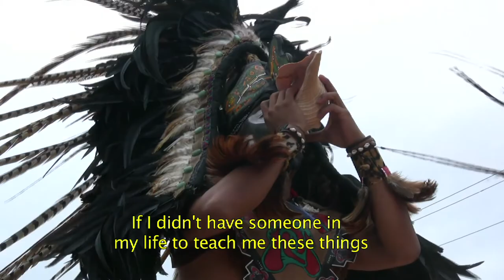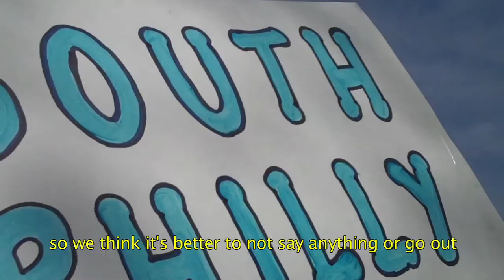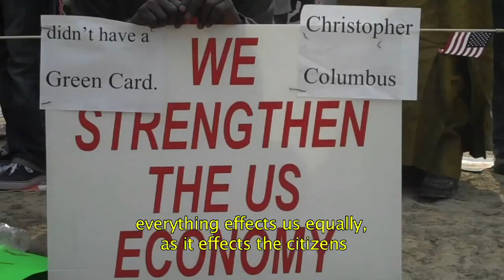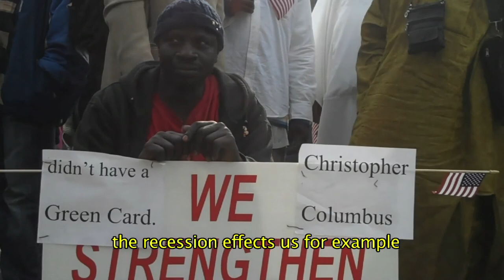El Sol Sale Para Todos (The Sun Shines for Everyone)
This is a short excerpt from a 52 min documentary chronicling the growth and development of the Mexican community in South Philadelphia.